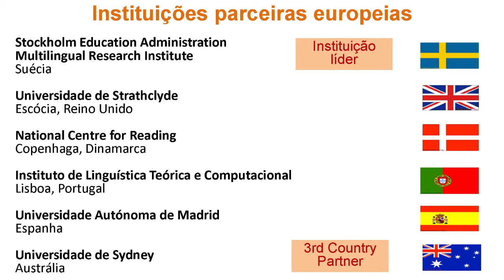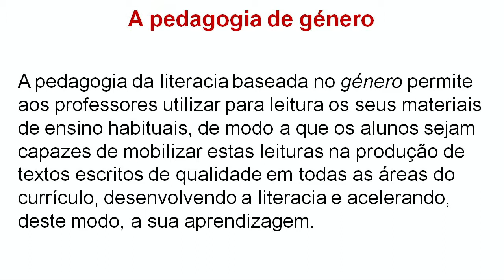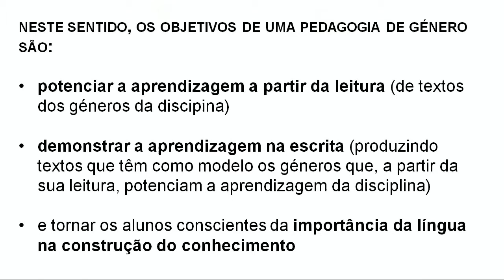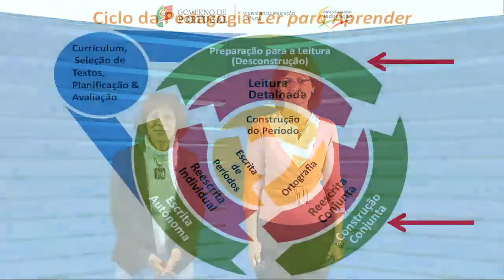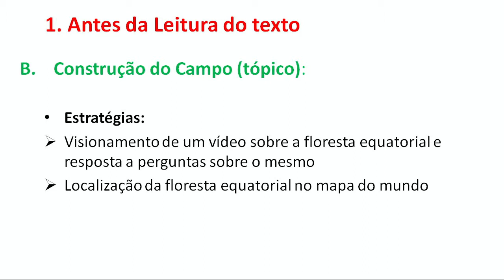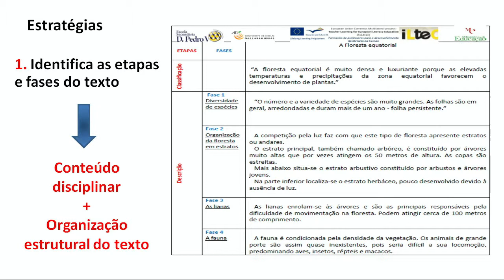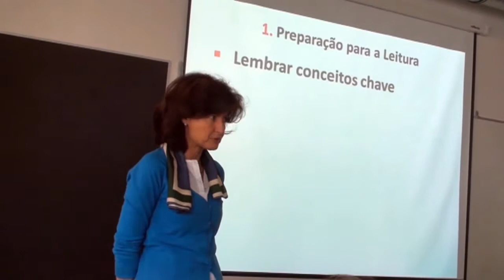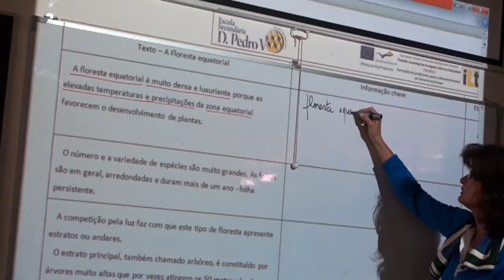Projeto TeL4ELE | Carlos Gouveia, Alzira Tavares e Maria João Lobato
O Projeto TeL4ELE – Formação de Professores para o Desenvolvimento da Literacia na Europa foi desenvolvido no âmbito da Rede Comenius com o objetivo de promover o sucesso escolar numa perspetiva inclusiva e proporcionou formação em ensino da literacia a professores de disciplinas linguísticas e não linguísticas (Ciências Naturais, Geografia, História, entre outras). O Projeto, que envolveu cinco parceiros europeus (Suécia, Reino Unido, Dinamarca, Portugal, Espanha) e um parceiro associado (Austrália), enfatizava a transversalidade das competências de literacia no currículo escolar e propunha o treino da leitura e da escrita com recurso aos géneros textuais específicos de cada disciplina, tendo em vista a melhoria do aproveitamento de todos os alunos. Este webinar integra, num primeiro momento, a apresentação do Projeto conduzida pelo Professor Carlos Gouveia, Coordenador da equipa portuguesa e Vice-Presidente da direção do ILTEC. Num segundo momento, as professoras Alzira Tavares, que leciona Inglês e Alemão, e Maria João Lobato, que leciona Geografia, do Agrupamento de Escolas das Laranjeiras, irão exemplificar a aplicação prática do Projeto.